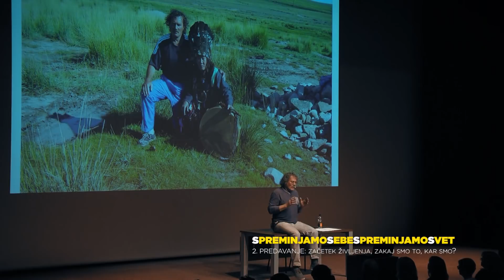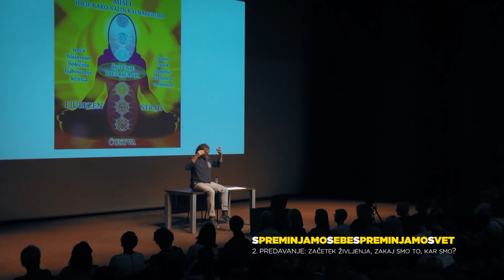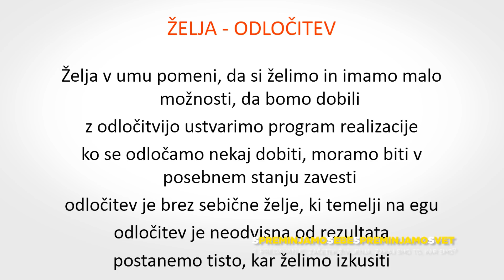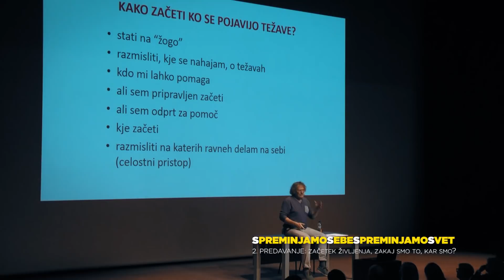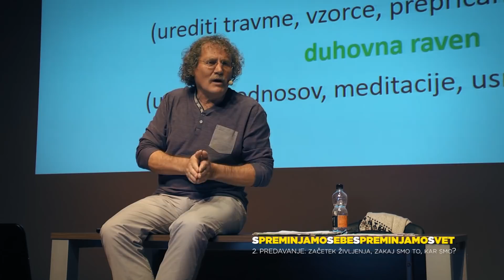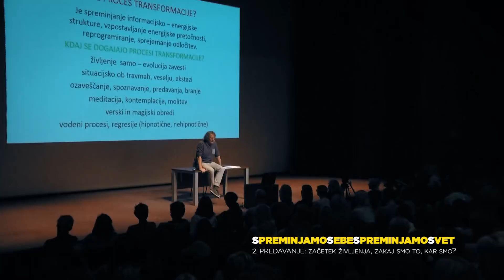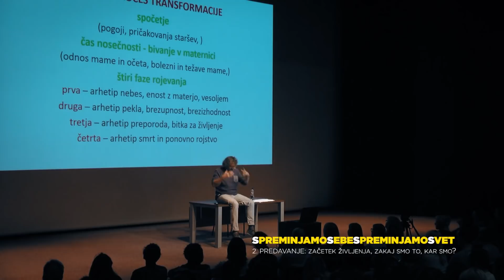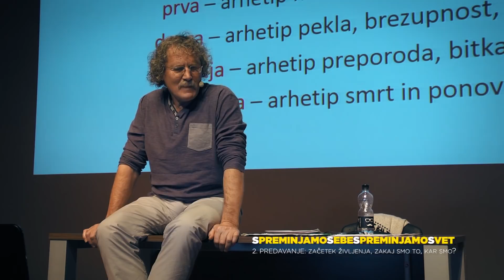2. predavanje: ZAČETEK ŽIVLJENJA – ZAKAJ SMO TO, KAR SMO?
Na drugem predavanju se bomo soočili z našim prihodom na svet. Razumevanje lastnega rojstva nam bo omogočilo razumeti in sprejeti svoje starše, okolje v katerega smo se utelesili, in nasploh sprejeti svoje življenje, ki je ravno takšno, kot ga potrebujemo za svojo rast. Predvsem je pomembno razumeti in sprejeti vse tisto, kar nas označuje tako iz časa bivanja v maternici, kot tudi poroda, ki gre skozi štiri faze in nas obeleži za vse življenje. Skozi vodeni proces bomo ozavestili vse faze poroda ter transformirali eventualne travme ali energijske blokade, ki nam ne dovolijo polno zaživeti. Izhodišča za to srečanje so:

- čas pred spočetjem in izbira staršev;
- vpliv staršev na naše življenje ter vpliv staršev na to, kar smo;
- spočetje, razvoj v maternici in zunanji vplivi – starši, okolje, tudi širše;
- rojstvo v štirih fazah in vpliv posameznih faz na življenje;
- vodeni proces – spočetje, bivanje v maternici in štiri faze rojevanja.